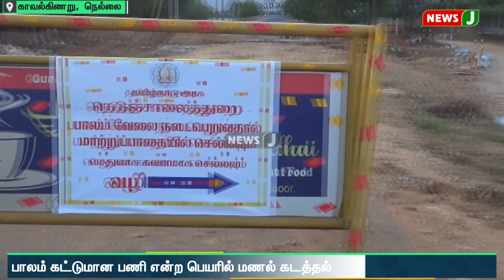பாலம் கட்டுமான பணி என்ற பெயரில் கேரளாவுக்கு மணல் கடத்தப்படுவதாக புகார் | NewsJ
காவல்கிணறு ஊராட்சிக்கு உட்பட்ட லெப்பை குடியிருப்பு பகுதியில் அனுமன் நதியின் குறுக்கே பாலம் கட்டும் பணி நடைபெற்று வருகிறது. இதற்காக அனுமன் நதியிலிருந்து ஜேசிபி இயந்திரம் மூலம் டிப்பர் லாரிகளில் மணல் திருடப்பட்டு வருகிறது. பாலம் கட்டும் பணிக்காக ஆற்று மணலை எடுக்கிறோம் என கூறிக்கொண்டு பல டாரஸ் லாரிகளில் கேரளாவுக்கு மணல் கடத்தப்படுகிறது. இது தொடர்பாக வழக்குப்பதிவு மட்டும் செய்துள்ள பணகுடி போலீசார், இதுவரை யாரையும் கைது செய்யாதது ஏன் என சமூக ஆர்வலர்கள் கேள்வி எழுப்பியுள்ளனர்.